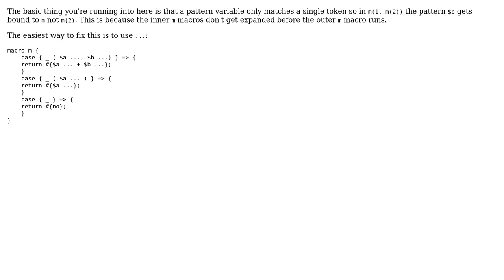Why are case macros not nesting?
With thanks & praise to God, and with thanks to the many people who have made this project possible! You are responsible for your own actions.